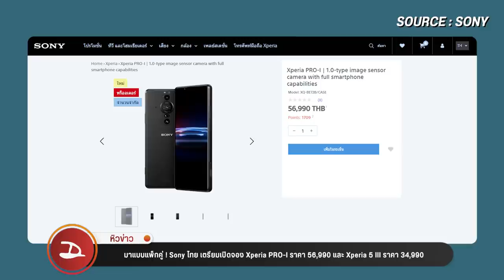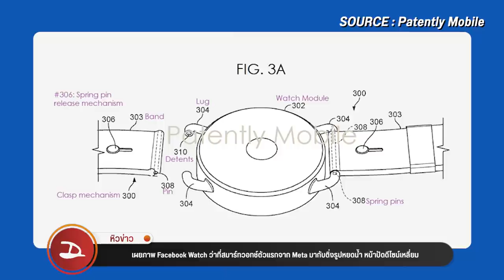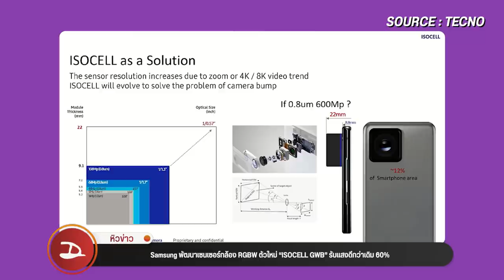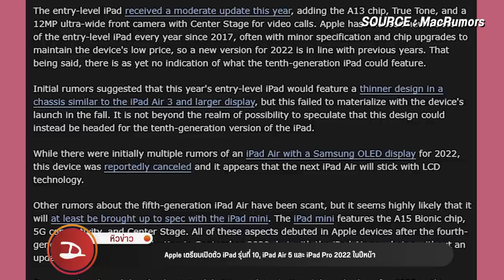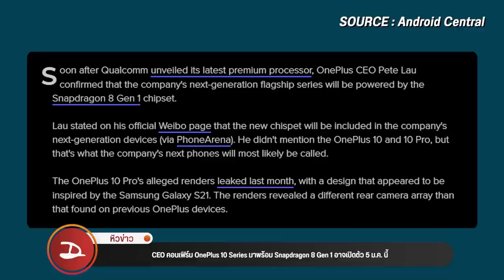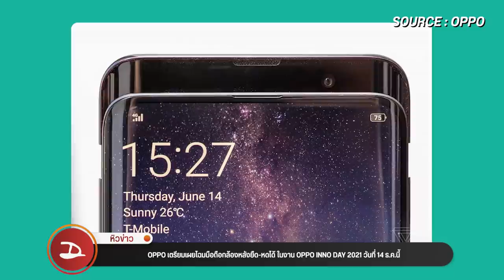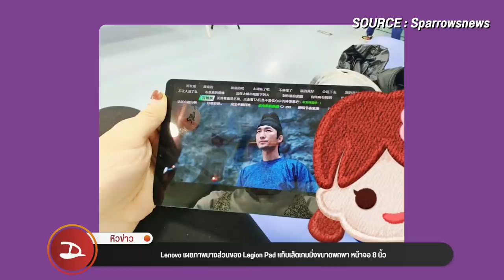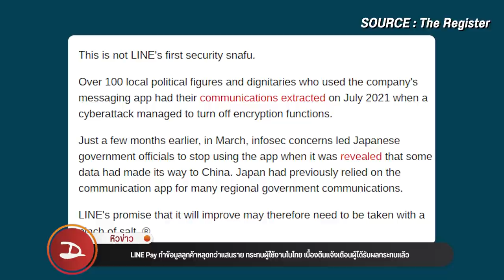หิวข่าว Xiaomi 12/ Galaxy TAB S8/ iPad/ Snap8 Gen1/ OPPO กล้องยืดหด/ Legion Pad/ OnePlus 10 Series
อัปเดตวงการไอทีรอบโลก หิวข่าว ep.125 ประจำวันที่ 11 ธันวาคม 2564
อัปเดตข่าวสารฝั่งไอที ประจำสัปดาห์กับดรอยด์แซนส์ ที่เก่า เวลาเดิม เล่าให้ฟังครบทุกเหตการณ์ใน 7 วันที่ผ่านมา และ ถ้ายังไม่จุใจสามารถกดกดอ่านข่าวทั้งหมด และ ข่าวอื่นๆ เพิ่มเติมได้ที่หน้าเว็บ droidsans.com เลยครับผม ข่าวแน่นๆ มีให้อ่านทุกวัน แต่ถ้าใครอ่านไม่ทัน ก็มาเจอกันได้ที่นี่ กับ หิวข่าว ทุกสัปดาห์ครับ~
00:00 หิวข่าว
01:05 ไทย เตรียมเปิดจอง Xperia PRO-I Xperia 5 III
01:54 “Mobile ID” ใช้เบอร์มือถือยืนยันแทนบัตรประชาชน
03:12 Locked Folder ฟีเจอร์ซ่อนไฟล์ภาพและวิดีโอใน Google Photos
03:52 เผยภาพ Facebook Watch
04.52 Google Trending Searches
06:28 ภาพเรนเดอร์ Samsung Galaxy Tab S8
07.50 Samsung พัฒนาเซนเซอร์กล้อง RGBW ตัวใหม่ “ISOCELL GWB”
08:27 Samsung รวมแผนกมือถือเข้ากับแผนกเครื่องใช้ไฟฟ้า
09:55 เปิดตัว Razer Phone Cooler Chroma พัดลมระบายความร้อนติดมือถือ
10:54 Apple เตรียมเปิดตัว iPad รุ่นใหม่ในปีหน้า
12:02 หลุดภาพฝาหลัง Xiaomi 12
13:07 Snapdragon 8 Gen 1 ผลิตบนสถาปัตยกรรม 4 นาโนเมตรของ Samsung
14:54 OnePlus 10 Series มาพร้อม Snapdragon 8 Gen 1
15:47 Red Magic 7 จะมากับระบบชาร์จไว 165W
16:57 OPPO ยืนยัน Find X4 Pro มากับ Snapdragon 8 Gen 1
17:42 เปิดตัว OPPO Reno7 Pro League of Legends Edition
18:51 OPPO เตรียมเผยโฉมมือถือกล้องหลังยืด-หดได้
19:45 TCL โชว์มือถือ Concept ใช้หน้าจอทั้งพับและม้วนได้ในเครื่องเดียวกัน
21:11 Lenovo Legion Pad
22:48 ดีล NVIDIA x ARM อาจเกิดการผูกขาด
24:03 LINE Pay ทำข้อมูลลูกค้าหลุดกว่าแสนราย
25:16 LG เตรียมปิดบริการเว็บไซต์ “ปลดล็อก Bootloader”